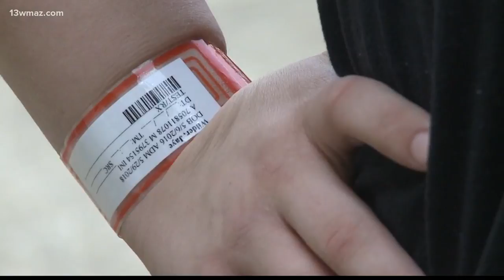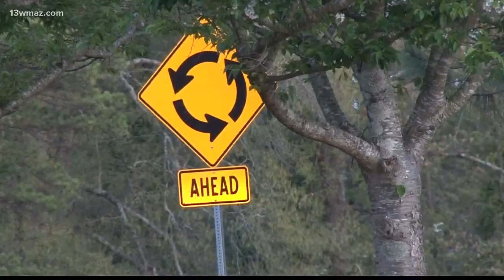Mom grateful after mystery EMT worker saves her daughter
13WMAZ News is the #1 station for news and weather in the Central Georgia area, serving people in Dublin, Macon, Milledgeville and Warner Robins.